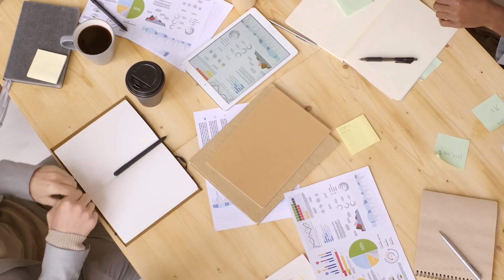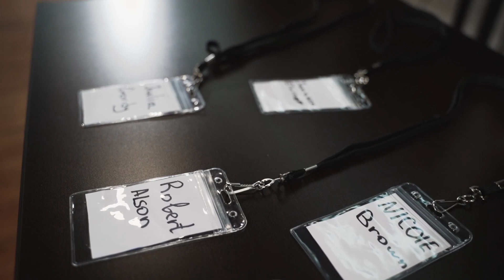FREE मैं इलाज 😱 Dr.Biswaroop Roy Chowdhury ka Limited OFFER | URGENT VIDEO FOR Free Treatment offer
Link to join and participate :-

I hope this video was useful for you and that you enjoyed the video
Till then be happy and stay beautiful!!!